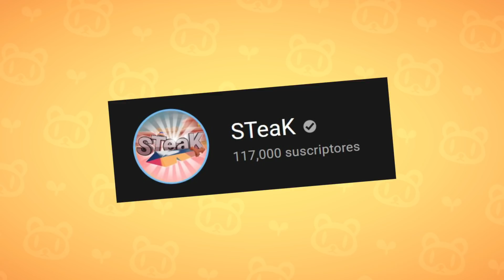ANIMACIONES QUE NO CONOCÍAS | Brawl Stars | (Animaciones de fans)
Los canales que mencione en el video de hoy

Entra al Discord para platicar un rato!